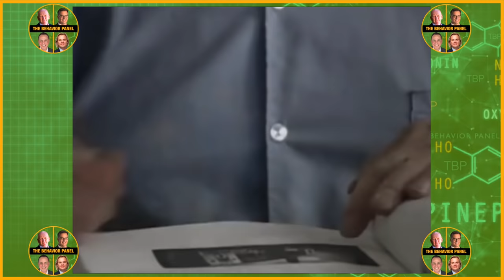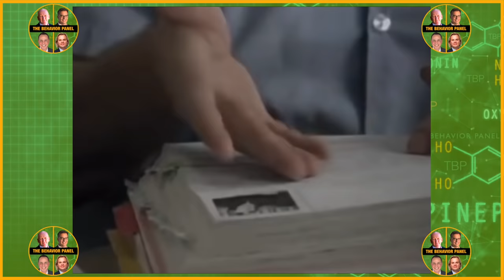💥 PSYCHOPATH INTERVIEW ANALYSIS - John Wayne Gacy FBI Tapes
John Wayne Gacy is convicted of thirty-three homicides. Netflix The John Wayne Gacy Tapes explore his story. The world's top four body language and behavior experts give their analysis of his infamous FBI profiler interview.

⭐Without Conscience - The book on Psychopathy by Robert Hare

John Wayne Gacy (March 17, 1942 – May 10, 1994) was convicted of serial homicide of at least 33 young men and boys. Gacy regularly performed at children's hospitals and charitable events as "Pogo the Clown" or "Patches the Clown", personas he had devised.

Psychopathy, sometimes considered synonymous with sociopathy, is characterized by persistent antisocial behavior, impaired empathy and remorse, and bold, disinhibited, and egotistical traits. Different conceptions of psychopathy have been used throughout history that are only partly overlapping and may sometimes be contradictory.

 john wayne gacy house walter jacobson gacy victims cbs 2 news evening john wayne gacy victims

Chapters:

0:00 John Wayne Gacy Body Language
0:27 John Wayne Gacy's Criminal History
6:25 Speaker's Business and Odor Solution
13:56 Confession of Self-Defense Killing
19:36 Methodical Murder and Concrete Burial
26:27 Analysis of Abnormal Behavior
33:30 Analysis of Behavior and Body Language
39:49 Discomfort with Discussing Sexuality
46:43 Joy of Clowning and Positive Impact
53:30 Clown's Transgressive Behavior Comparison
1:00:18 Antisocial Personality Disorder Behavior
1:06:46 Nervous Laughter and Unsettling Behavior
1:14:19 Addressing Rumors about Mortuary Work
1:20:31 Book Content Discussion and Author's Behavior